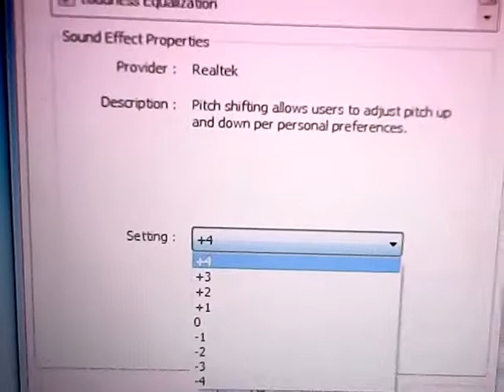Treehouse TV Ladybugs Ident wondershare pitch -1